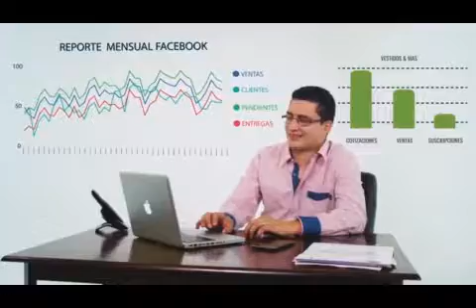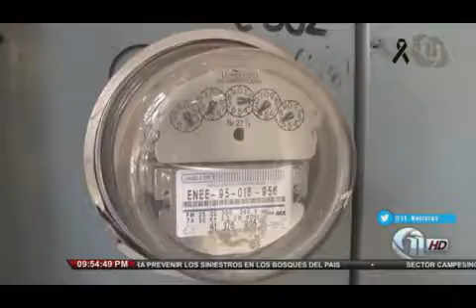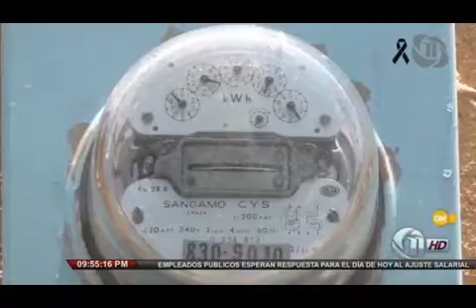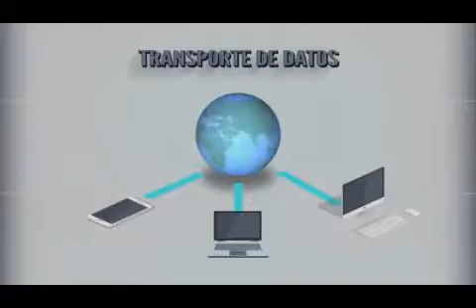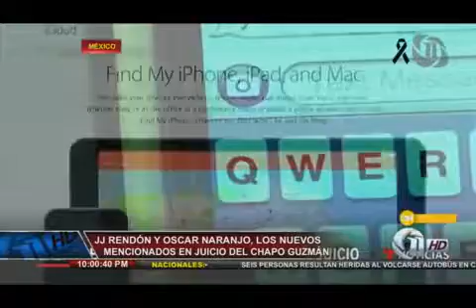11 Noticias ESTELAR 20190116